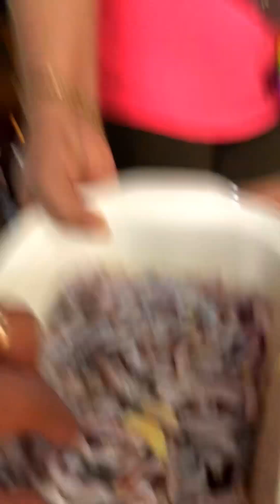EXOTIC SEAFOODS || SASING